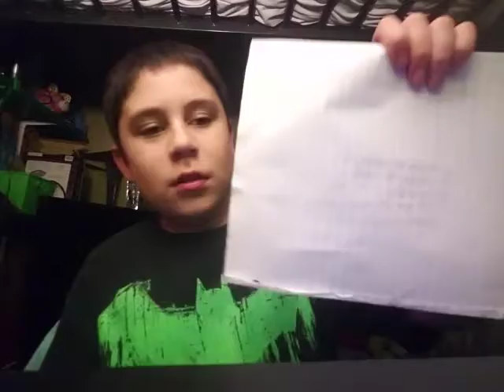The live Killer 2